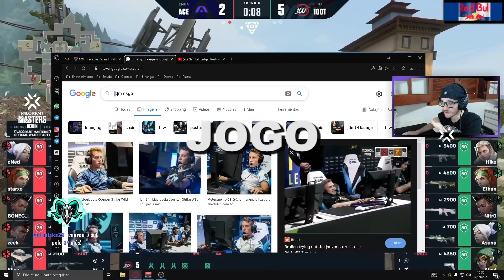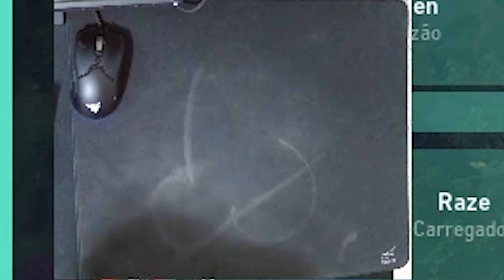RECEBI UMA PROPOSTA IRRECUSÁVEL! - Valorant | Coreano Stream #25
Músicas:
►Reed Mathis - We Ride!
►The Mini Vandals - Sam The Man
►Kirby - Gourmet Race [EPIC METAL COVER] (Little V)